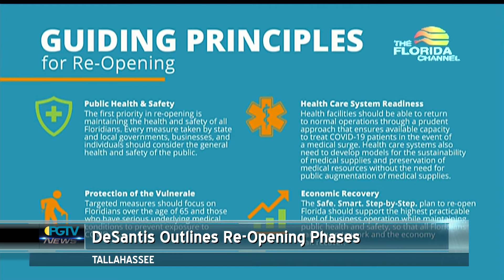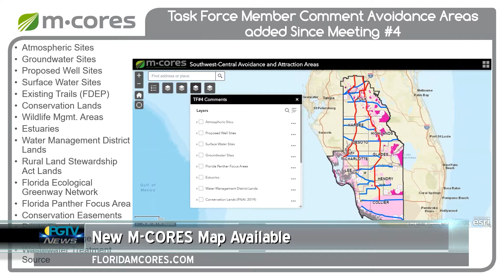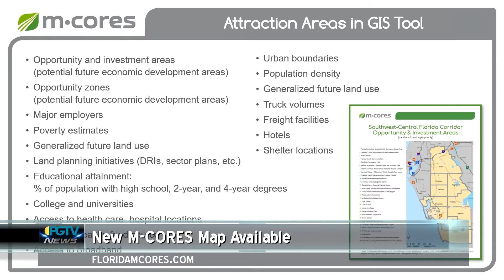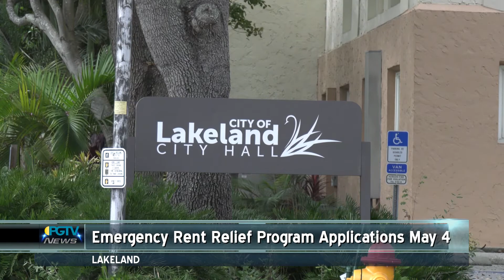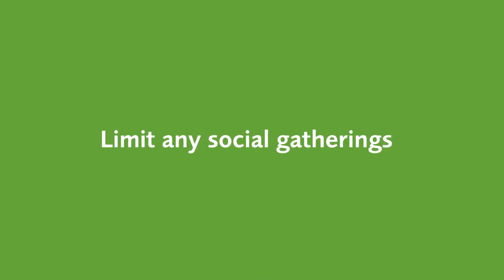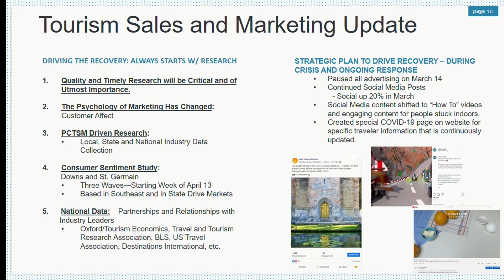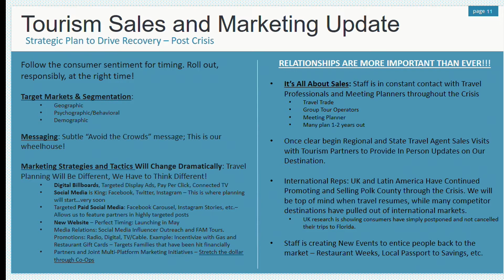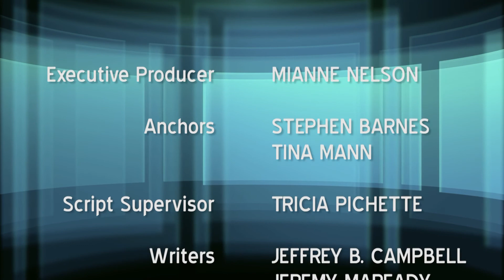PGTV News - April 30, 2020